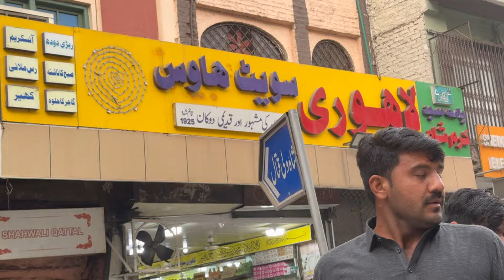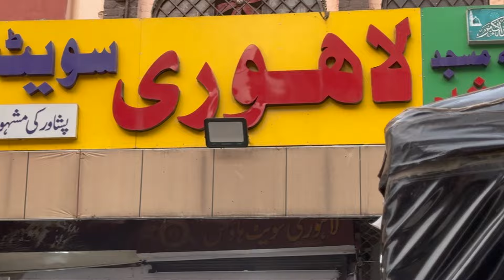PESHAWAR CITY TOUR 2024 || MAMA KA MASALA!